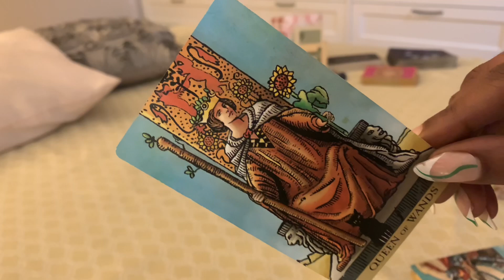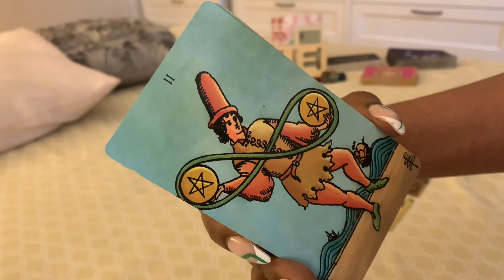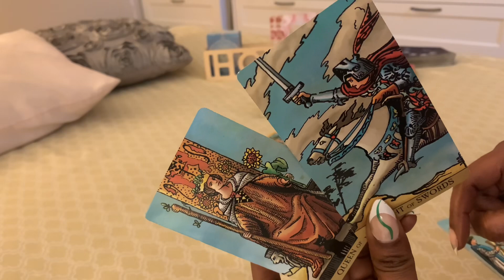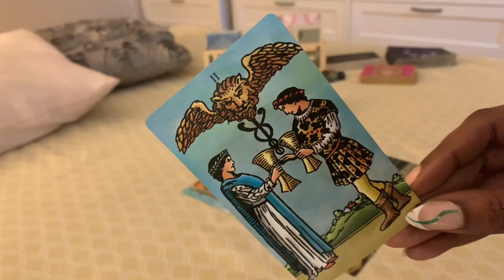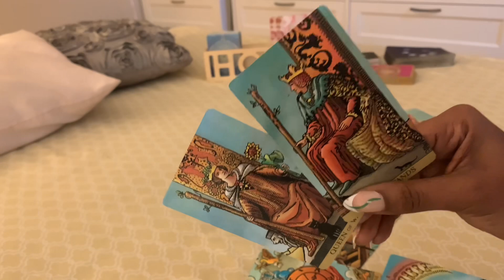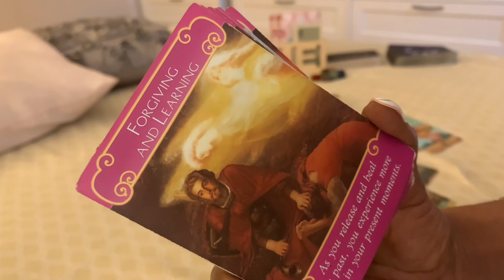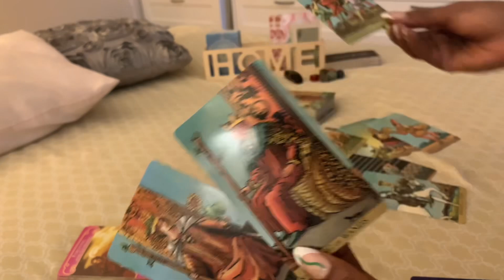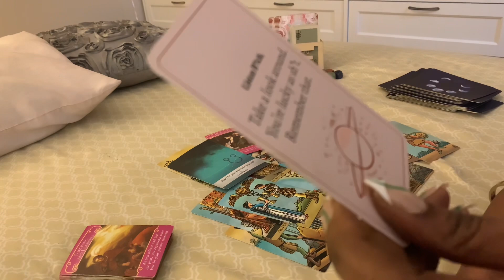SAGITTARIUS ♐️💗Wanting to kiss and make up..this is your TRUE match | Tarot | February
Sagittarius Tarot Reading February 2023